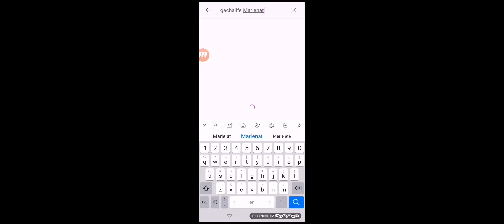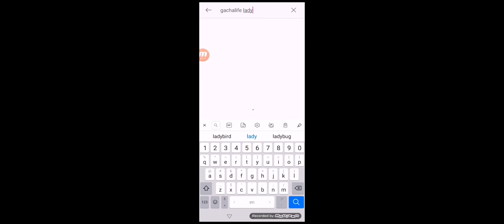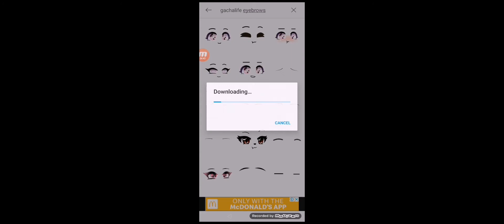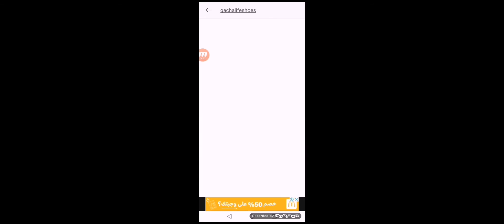ازي تعمل Mareinatt prics art